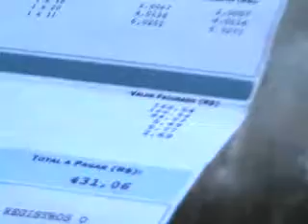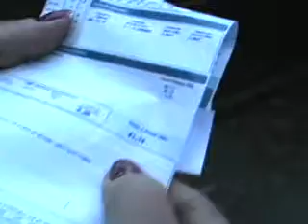PLANTÃO NOVA TV FRIBURGO RJ CRATERA E DESPERDÍCIO DE ÁGUA POTÁVEL 16 01 13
RUA SÃO JOÃO DE MERITI CRATERA E DESPERDÍCIO  DE ÁGUA POTÁVEL  - OLARIA 16 01 13